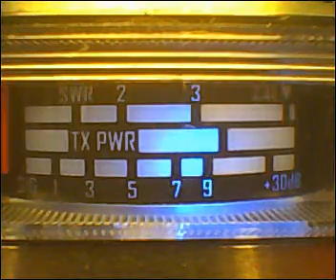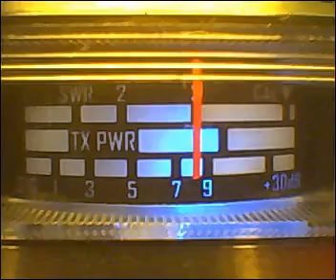Radio Man, 1847, Unit 169, 118, Sam, 55, 722, Getto Super Star